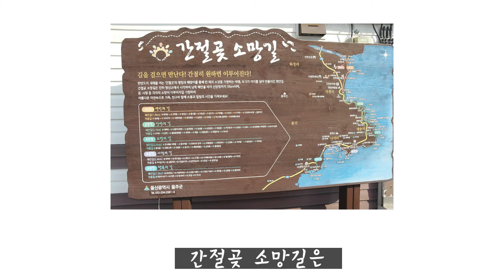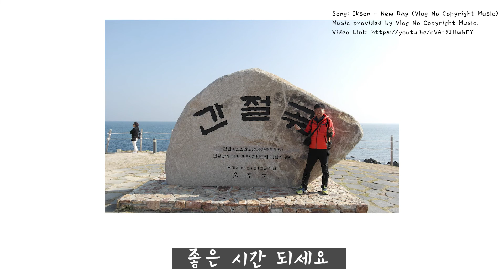간절곶 소망길 / رحلة كوريا الجنوبية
간절곶 해맞이와 소망길 트레킹